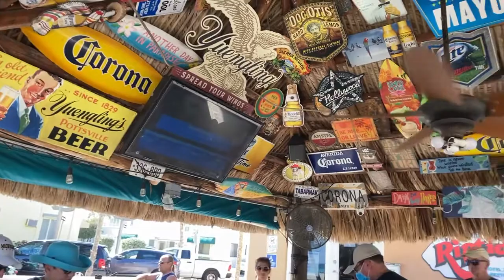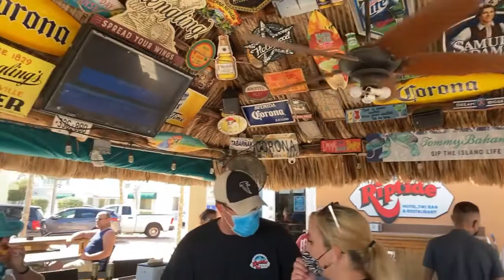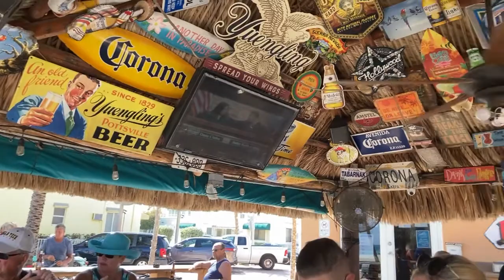Hollywood beach, Florida